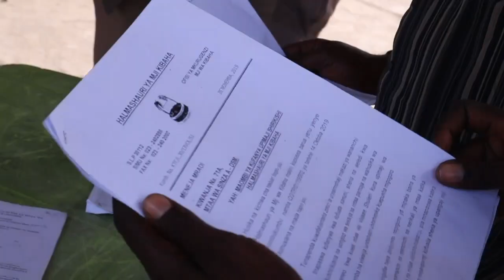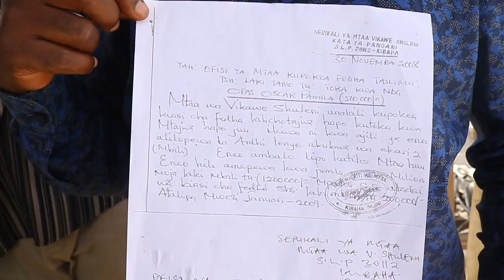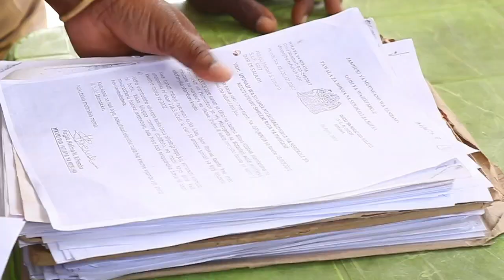WAKAZI VIKAWE SHULE KIBAHA MKOANI PWANI WAILILIA SERIKALI